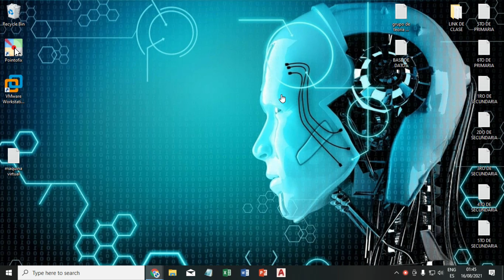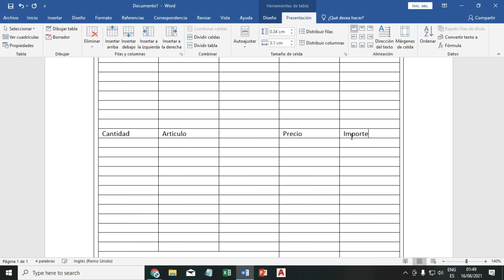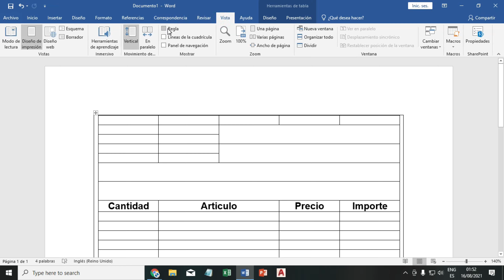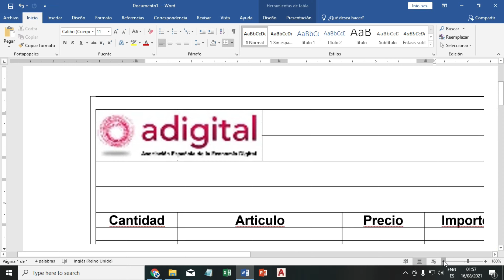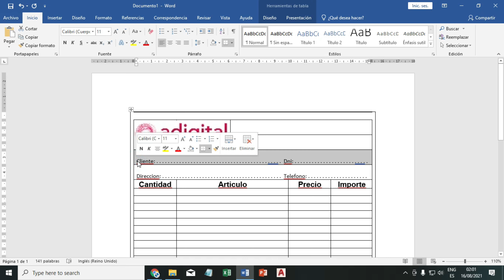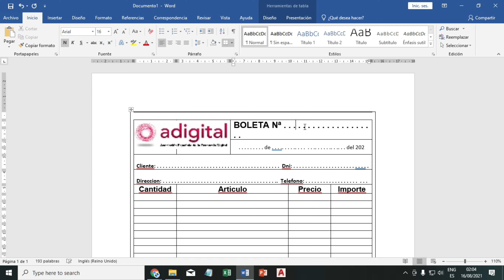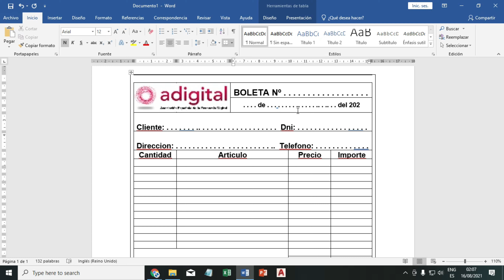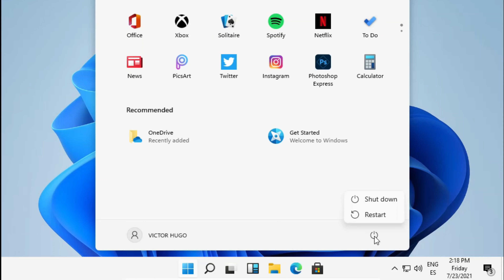✅💥 Como crear Comprobante de compra en Word | Factura o Boleta en Word para la Sunat Ejercicio #07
Aqui te enseñare a crear una boleta o como lo quiera llamar pero en Word muy sencillo y fàcil debajo del video te dejo el enlace para que descargues la imagen para el trabajo.

Saludos
Prof. Hugo

💥 Contraseña: hugo